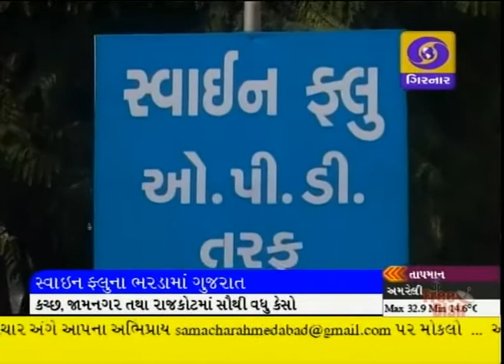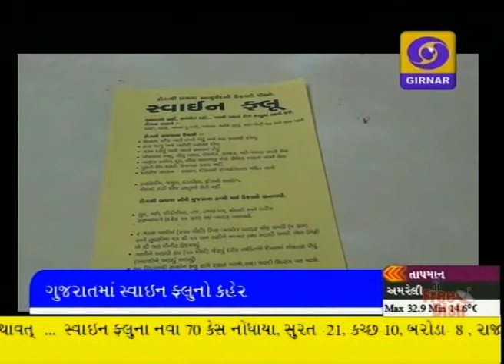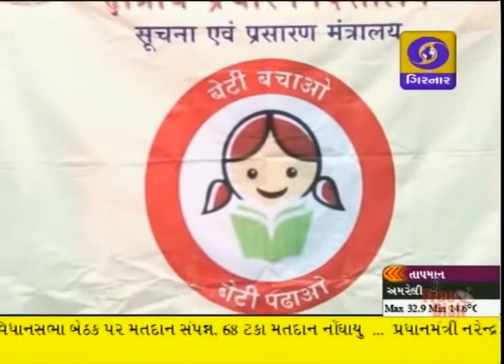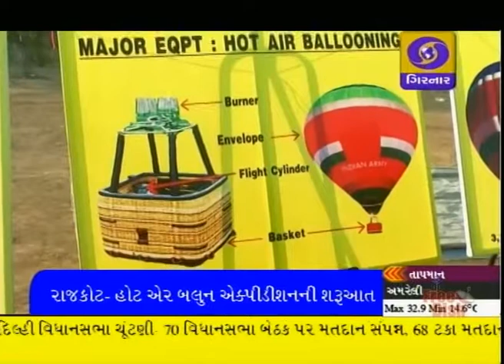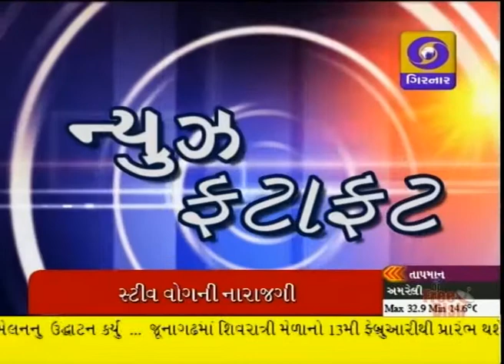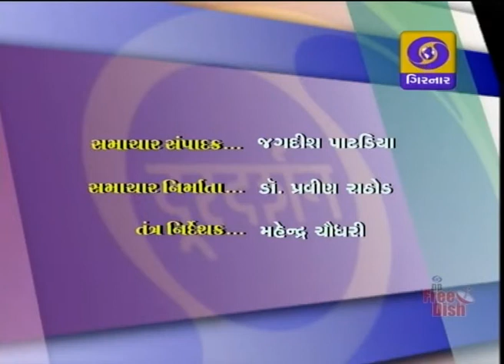LATEST GUJARATI NEWS, 8-30 PM DD GIRNAR, DATE-7-2-2015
DELHI ELECTION VOTING, J & K RAJYASABHA VOTING, BIHAR POLITICS, PM MISSION HEAD MEET,SWINE FLU,  NATIONAL GAMES